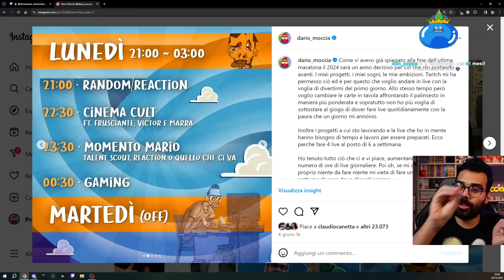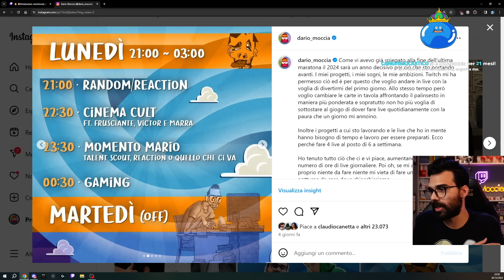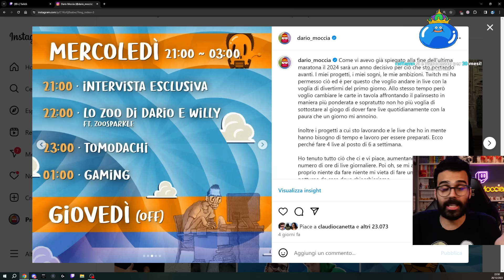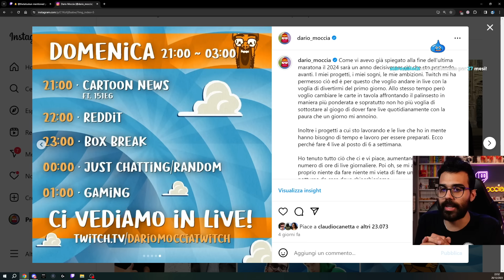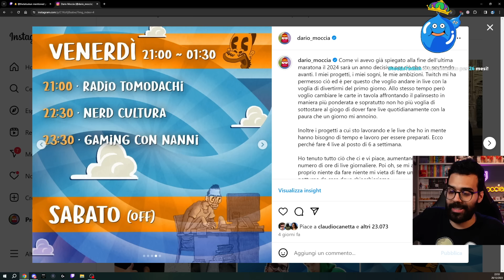DARIO MOCCIA ANNUNCIA IL NUOVO PALINSESTO